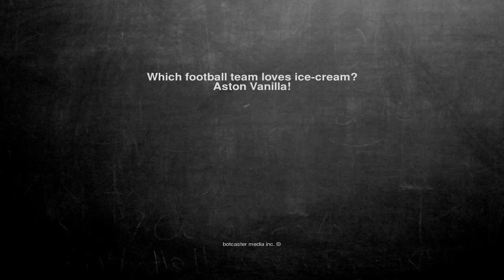Ok, here is the joke. Which football team loves ice-cream? Ast...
Which football team loves ice-cream?
Aston Vanilla!